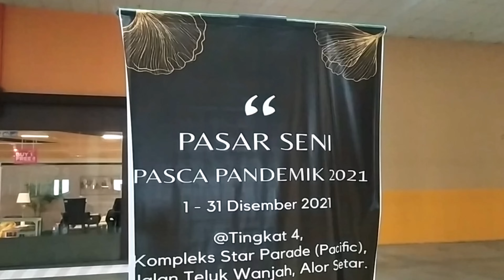Hari Pertama Bersama Angkatan Pelukis Kedah. 3 Disember 2021 Star Parade Alor Setar